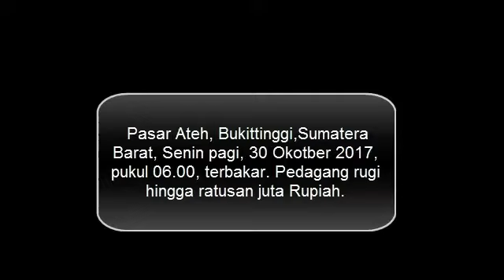KEBAKARAN HANGUSKAN "PASAR TANAH ABANG" SUMATERA INI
Pasar Ateh di Bukittinggi, tak jauh dari objek wisata Jam Gadang, Senin pagi, pukul 06.00 WIB, hangus terbakar.

Ratusan kios kebakanyakan pakaian tersebut hangus terbakar. Api diduga mulai dari bagian belakang di lantai II Pasar Ateh.

Kerugian diduga hingga puluhan miliar, karena ada pedagang yang baru memasukkan barang dagangannya ke kios mereka, Minggu, 20 Okotber 2017.